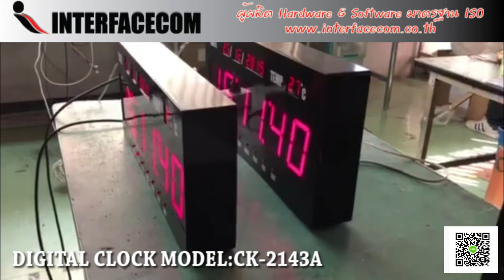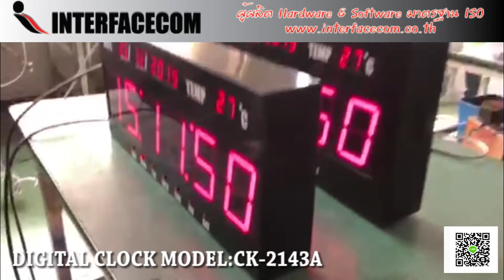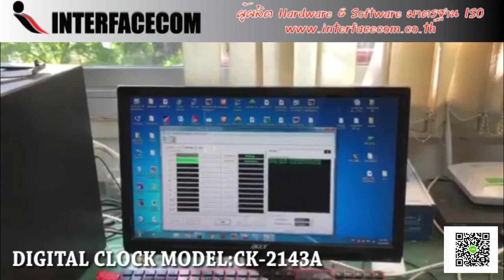532-REVIEW DIGITAL CLOCK MODEL:CK-2143A นาฬิกาดิจิตอล